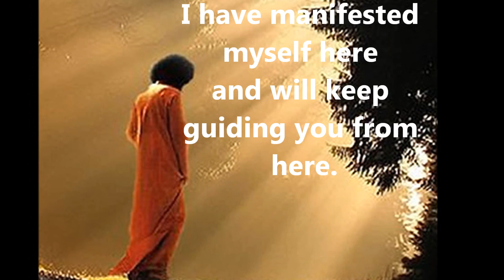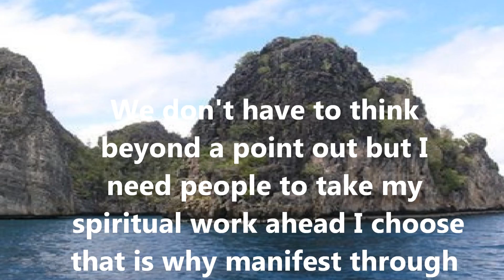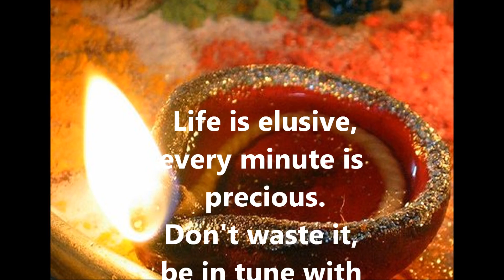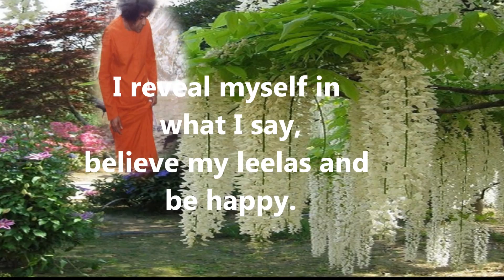Your Life Is My Message .....Message 3.wmv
Video dedicated to Bhagawan Sri Sathya Sai Baba
Video posted by Sai Gui